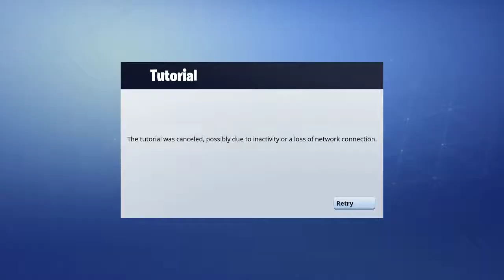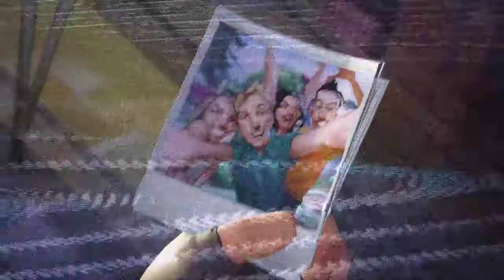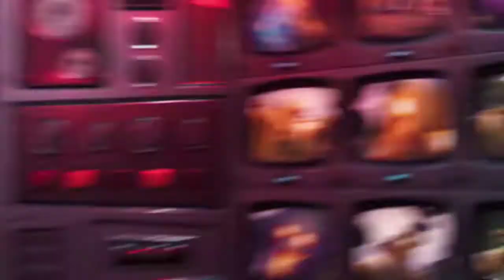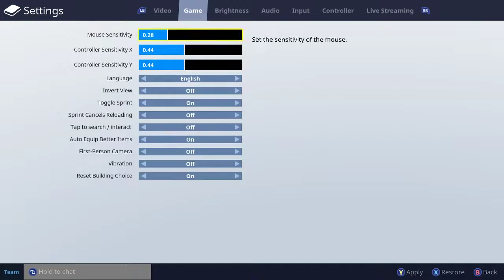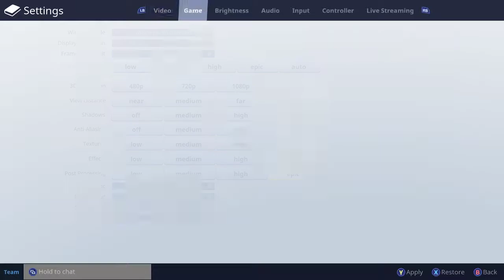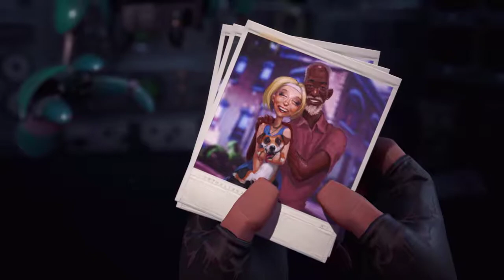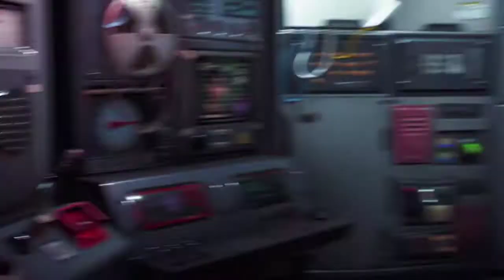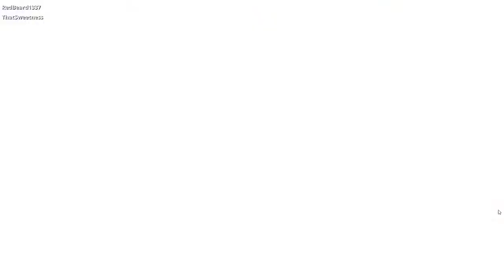Fortnite Early Access!